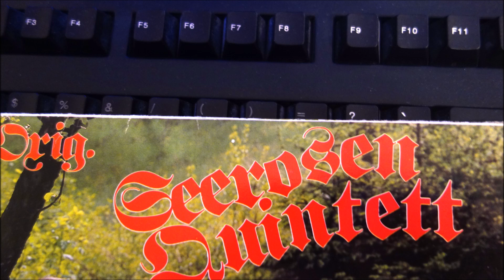seerosen quintett beim vetterl polka